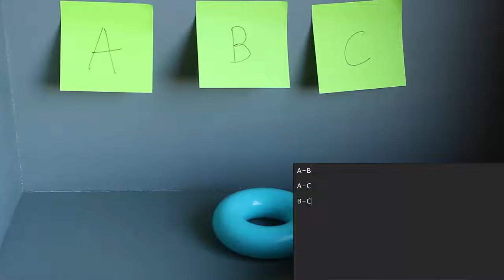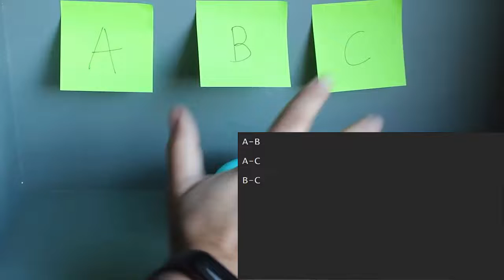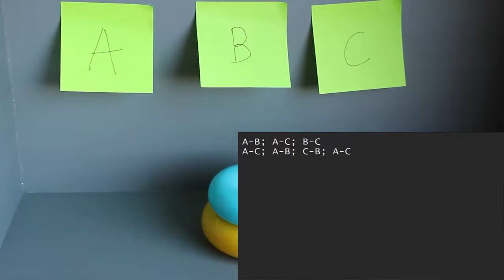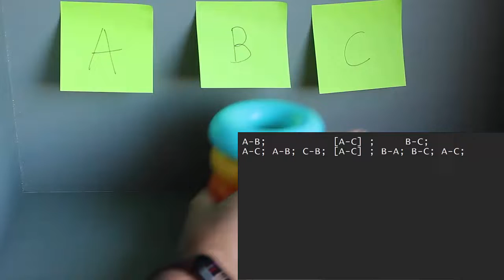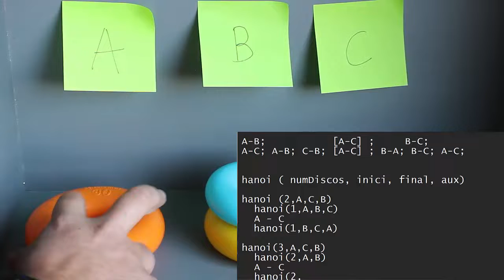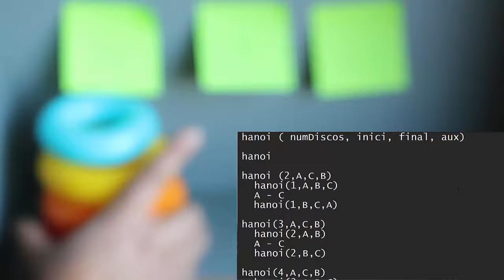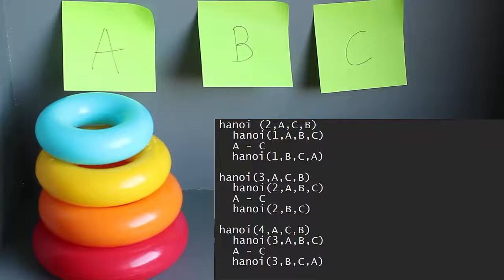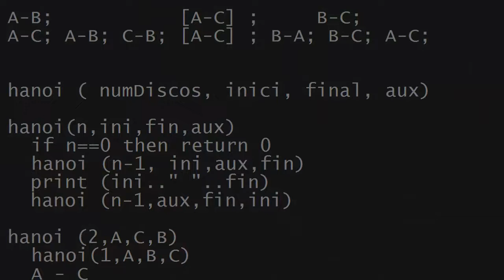[LBR024] Recursivitat - Problema de les torres de Hanoi